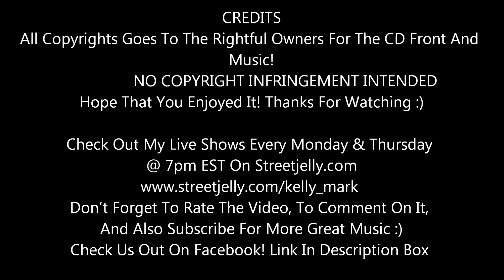Undertow - Firefall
From Their 1979 LP Undertow
Like Me On Facebook!
Check Me Out On Soundcloud!